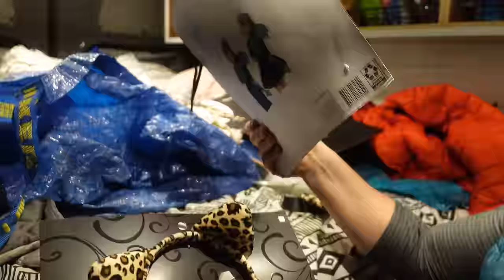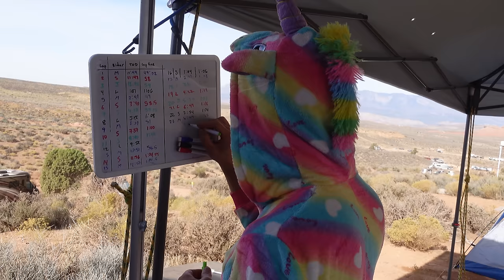Not your average 24 hour race (25 Hours in Frog Hollow)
Shokz is currently having a holiday sale from now until December 24th with 20% off the OpenRun Pro and OpenRun Pro Mini (the two headphones we use the most) and if you use the link below, you'll get a free gift with your purchase.

For a large part of the year, we take this whole bike racing thing pretty seriously. Which is why we always jump on the opportunity to do races that are truly just for fun, as it's the best possible reminder of why we do this. And what better way to remember how much we love riding our bikes than racing them for 24 hrs?

We'll be joined this weekend by the ever fabulous Lo and Joe, and things are going to get wild. Or at least weird. We'll be wearing stupid outfits, eating strange meals and battling against formidable foes, which is to say, teenagers.